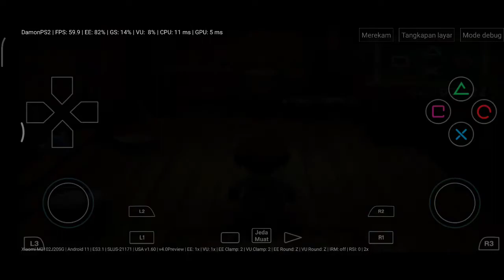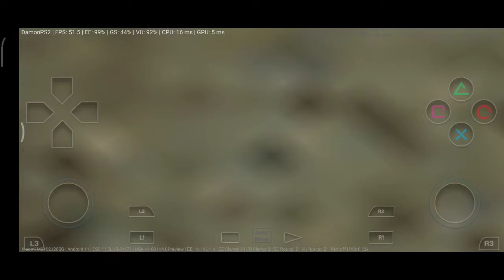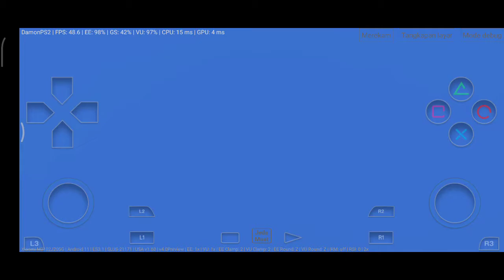Harvest Moon A Wonderful Life Special Edition/DamonPS2 4.0/Poco X3 Pro Snapdragon 860